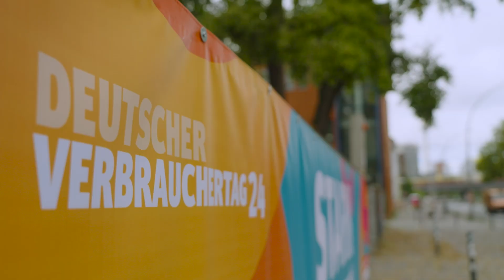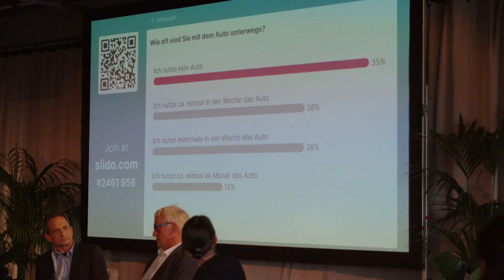Highlights des Deutschen Verbrauchertags 2024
Wie kann die Politik die Alltagssorgen der Menschen noch besser in den Blick nehmen? Darüber diskutierte der Verbraucherzentrale Bundesverband auf dem Deutschen Verbrauchertag 2024 gemeinsam mit dem CDU-Parteivorsitzenden Friedrich Merz, der Bundesverbraucherministerin Steffi Lemke, dem Soziologen Armin Nassehi und weiteren Gästen. Dabei wurde deutlich: Eine gute Verbraucherpolitik und die starke Durchsetzung von Verbraucherrechten können das Vertrauen in öffentliche Institutionen stärken und Brücken bauen, hin zu Lösungen und mehr Vertrauen in die Zukunft.